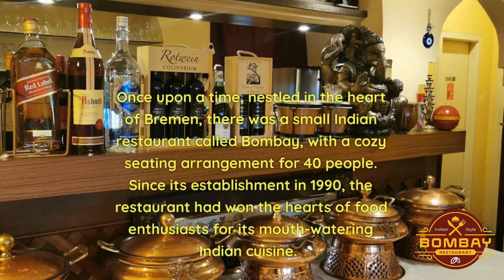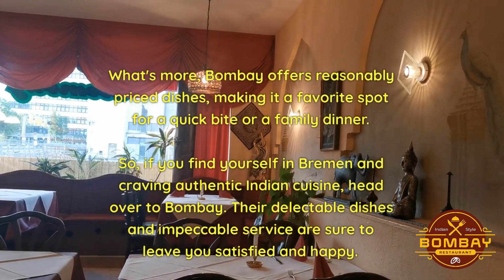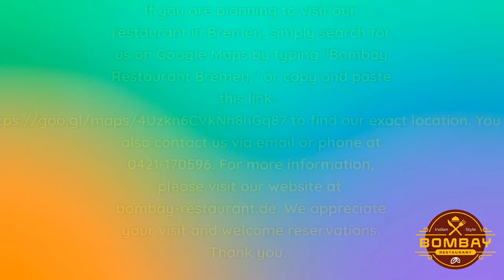Germany Mumbai's Famous restaurant first Indian Indian Cuisine in Bremen Town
Spice Journey is the ultimate destination for authentic and exquisite Indian cuisine in Bremen town. From the moment you step inside, you will be greeted with warm hospitality and a welcoming atmosphere that will transport you to the vibrant streets of India.

The restaurant boasts an extensive menu that is bursting with flavor and features a range of traditional Indian dishes, including tandoori specialties, aromatic curries, and mouth-watering biryanis. Each dish is prepared using only the freshest and highest quality ingredients, sourced locally and imported directly from India.

The chefs at Spice Journey are true masters of their craft and take great pride in creating dishes that are not only delicious but also visually stunning. Every dish is beautifully presented and bursting with color, texture, and flavor.

In addition to the outstanding food, Spice Journey offers impeccable service, with a team of friendly and attentive staff who are dedicated to ensuring that every guest has an unforgettable dining experience. The restaurant is also beautifully decorated with traditional Indian accents and artwork, adding to the overall ambiance and creating a truly authentic dining experience.

Whether you are a connoisseur of Indian cuisine or a first-time diner, Spice Journey is the perfect place to indulge in the finest Indian food that Bremen town has to offer.